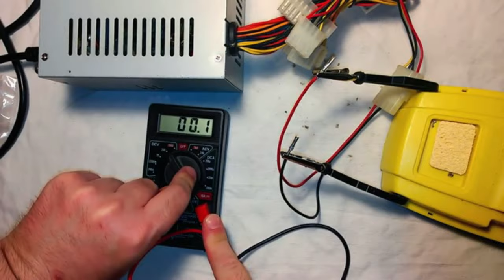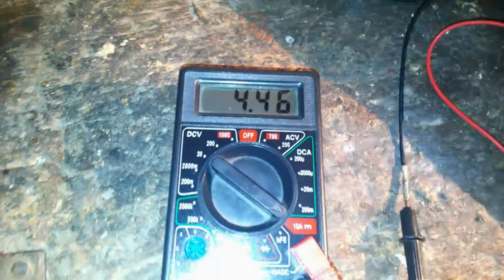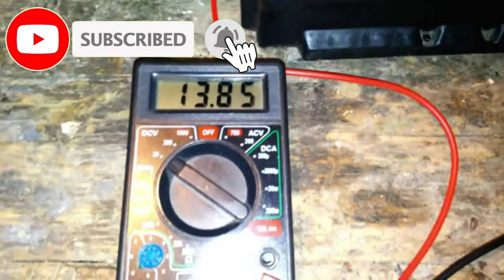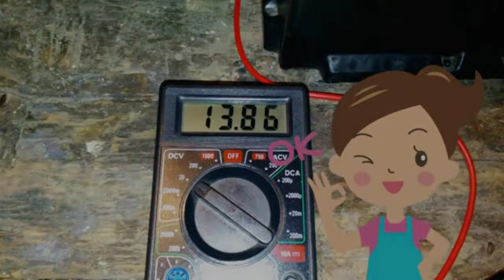So bauen Sie ein Auto- und Motorradladegerät mit einem ATX-PC-Netzteil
Ich habe dieses Video aus einem früheren Video neu bearbeitet, es synthetisiert, den Ton verbessert und alle einzelnen Passagen kommentiert.

Ins Auto steigen, den Schlüssel drehen und statt des Motors die Flüche anlassen, aber dann erinnert man sich daran, ein eingefleischter Recycler zu sein und irgendwo ein altes ATX-PC-Netzteil hingeworfen zu haben.

Es sollte ein Kinderspiel sein, es in ein leistungsstarkes 12-Volt-Blei-Säure-Autobatterieladegerät zu verwandeln.

Um eine ausreichende Spannung und Stromstärke zu erhalten, müssen Sie nur überprüfen, ob der integrierte Schaltkreis ein TL494 oder ein KA7500 oder gleichwertig ist, und einen 13000-Ohm-Widerstand, möglicherweise recycelt, zwischen Pin 1 und Masse löten. Dadurch wird die Leerlaufspannung auf etwa gebracht 14,3 Volt, die bei Anschluss an eine Autobatterie etwa 2,2 Ampere liefern können.

Um die Stromversorgung einzuschalten, muss eine Brücke zwischen dem grünen Kabel und einer Masse hergestellt werden. Um die Batterie anzuschließen, ändern Sie einfach ein paar Anschlüsse.

Wenn alles gut geht, keine übermäßige Sulfatierung und keine mechanischen Probleme auftreten, dauert es bei einer mittelgroßen Autobatterie etwa 24 Stunden, bis eine Spannung an den Polen von etwa 13,80 Volt erreicht ist, was der Spannung einer voll aufgeladenen Batterie entspricht Batterie.

Das Aufladen muss an Orten mit ausreichender Belüftung erfolgen, da insbesondere in der Endphase des Ladevorgangs oder bei einer zu schnellen Ladung die elektrolytische Spaltung des Wassers auftritt, wodurch Wasserstoff und Sauerstoff entstehen, die bei einer Konzentration von Wasserstoff in der Luft überschreitet 4%.

Ich lehne jede Verantwortung für Schäden an Personen, Tieren und Dingen ab, die denen entstehen können, die das im Video gezeigte Verfahren nachahmen möchten, das nur zu Unterhaltungszwecken dient.

Nach dem Zerlegen des ATX-Netzteils identifiziere ich die Nummer eins PIN des integrierten Schaltkreises, auf dem der Widerstand gelötet werden soll.

Ich bereite das elektrische Kabel vor, das zwischen Widerstand und Masse angeschlossen wird.

Löten Sie das elektrische Kabel an eine freie Masse.

Ich löte den Widerstand auf PIN 1 des ICs und achte darauf, ihn nicht zu überhitzen, obwohl ich einen unprofessionellen Lötkolben verwende.

Hier ist der 13.000-Ohm-Widerstand, der an Pin Nummer eins des KA7500-Chips gelötet ist.

Ich positioniere das Erdungskabel so gut wie möglich.

Ich balanciere den elektrischen Erdungsdraht auf den Widerstand aus, der im Wesentlichen dazu dient, die integrierte Schaltung über die erkannten Spannungen zu täuschen.

So sieht die Schaltung aus, wenn die Modifikation abgeschlossen ist.

Ich baue das modifizierte Netzteil wieder zusammen.

Ich schließe einen modifizierten Molex-Stecker an, aus dem die Stromkabel zum Anschließen der Batterie herauskommen.

Ich mache eine kleine Brücke zwischen dem PS-ON-Kontakt, normalerweise grün, und einem Massekontakt COM, normalerweise schwarz.

Ich repariere die Kabel.

Ich schalte das Netzteil ein und überprüfe die Leerlauf-Ausgangsspannung, die von 12 Volt auf 14,29 Volt gestiegen ist, was die optimale Spannung zum Aufladen von Blei-Säure-Batterien ist.

Wenn ich eine 55-Watt-Autobirne als Last verwende, überprüfe ich, dass das Netzteil etwa 4,5 Ampere liefert.

Der Einfachheit halber schließe ich die aufzuladende Batterie über die Autostartkabel an das modifizierte Netzteil an.

Ich schalte das Netzteil ein und prüfe die Spannung an den Batteriepolen zu Beginn des Ladevorgangs.

Die erfasste Spannung beträgt etwa 13 Volt.

Ich prüfe den Stromfluss zu Beginn des Ladevorgangs.

Das modifizierte Netzteil liefert zu Beginn des Ladevorgangs ca. 2,3 Ampere.

Nach 24 Stunden Aufladen erreicht der Akku die optimale Spannung von etwa 13,80 Volt und ist wieder voll aufgeladen und funktionsfähig.

Danke, dass du dir das Video bisher angesehen hast.

Danke für die Unterstützung. Hallo

1) 0:00 Einführung
2) 1:42 ATX-Modifikation
3) 5:56 Batterieladegerät mit ATX